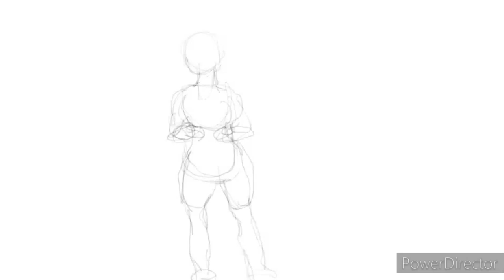Human animation practice full